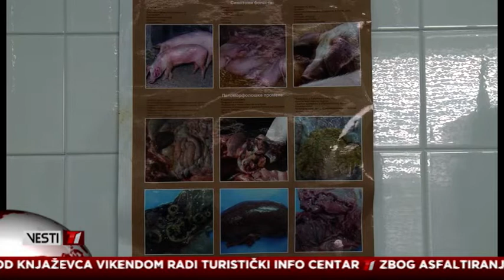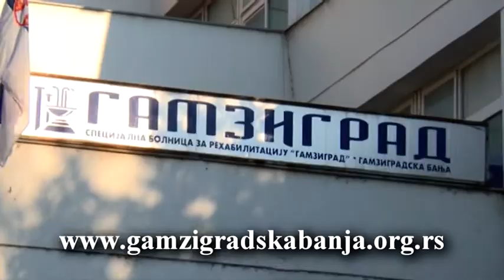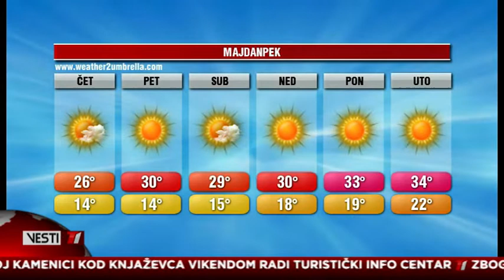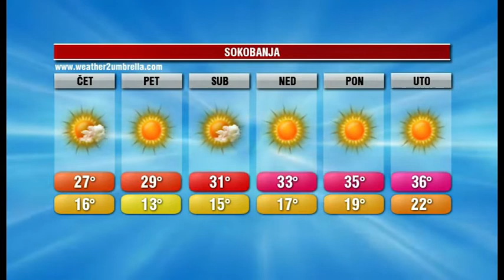Vesti T1 za 14 08 2019